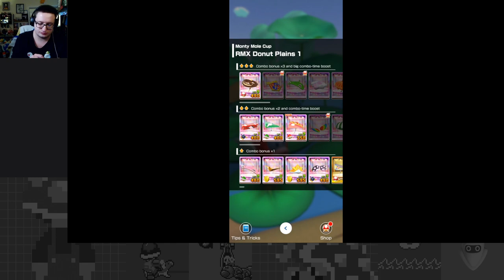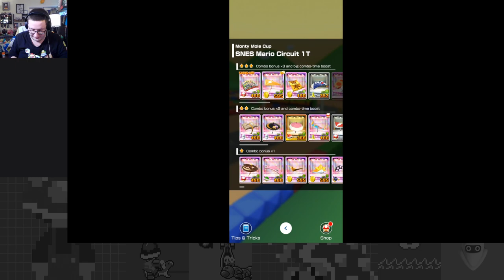Happy Late Mario Day! A Plumber's Pursuit of Speed - Mario Tour Part 2 - Mario Kart Tour